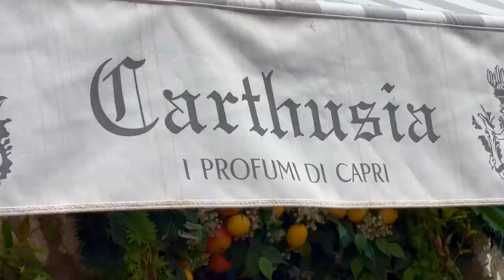Výlet na Capri - Svadba - 3. časť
Ahojky!

Došli sme na koniec nášho výletu na Capri ktorý vám dúfam aspoň niečo priniesol. Bolo to pekných niekoľko dní strávených s príjemnými luďmi, ale hlavne s Dežom a Raquel. S Raquel rodinou som doslova v Amerike vyrástla a toto bol moment ktory som jej odjakživa priala. David je moc fajn a vedomosť že je v dobrych rukach ma moc hreje pri srdci. Svadba sa konala na počesť ich oboch už zosnulých mám.

xoxo